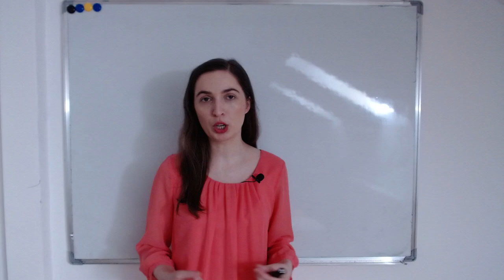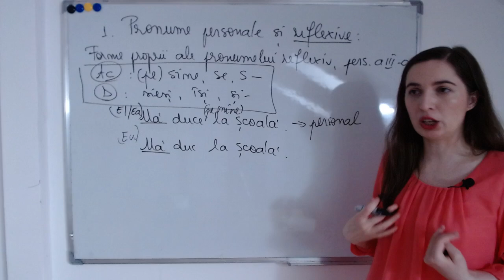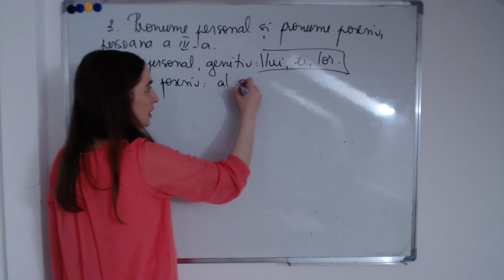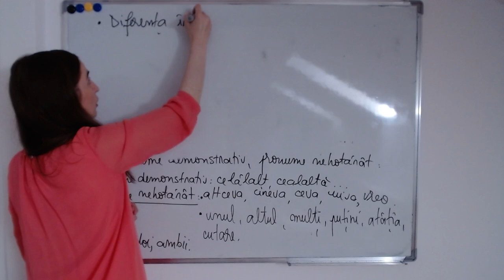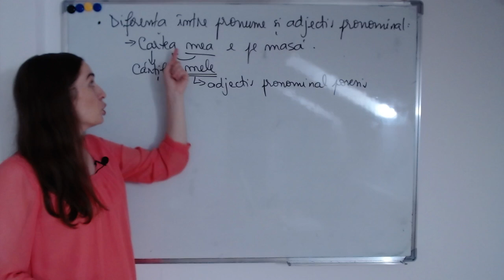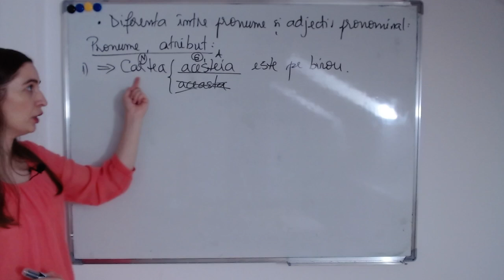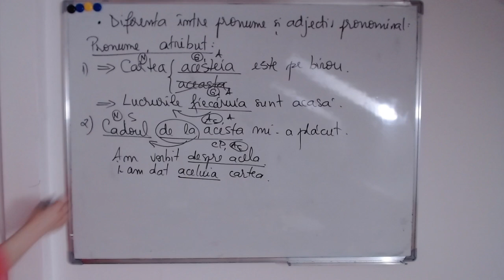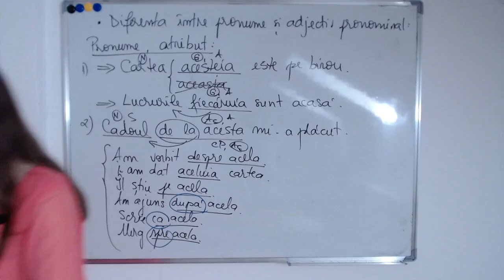Capcane la gramatică. Pronumele - EVALUARE NAȚIONALĂ 2022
Vom discuta situațiile dificile care ne pot pune în încurcătură la exercițiile de gramatică care privesc pronumele și adjectivele pronominale de diferite tipuri.